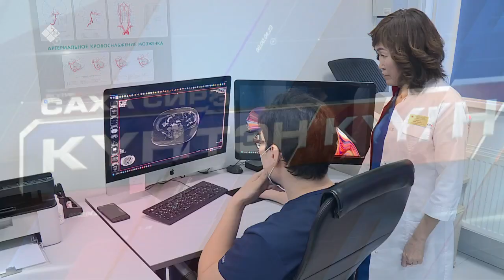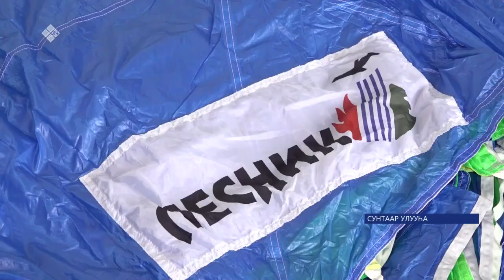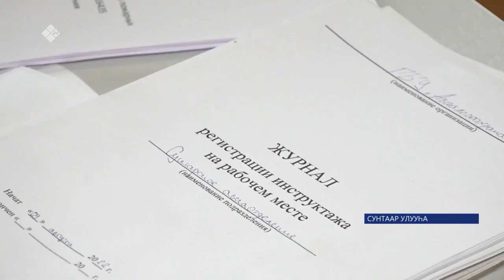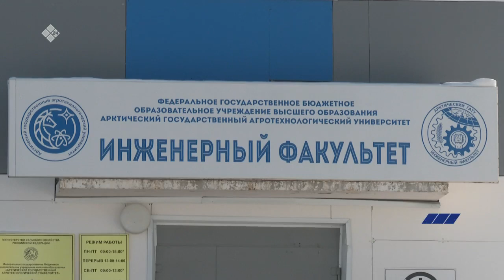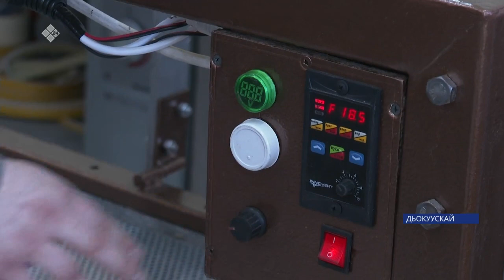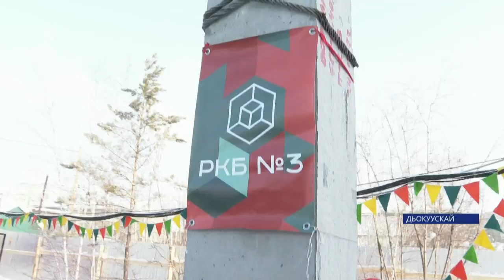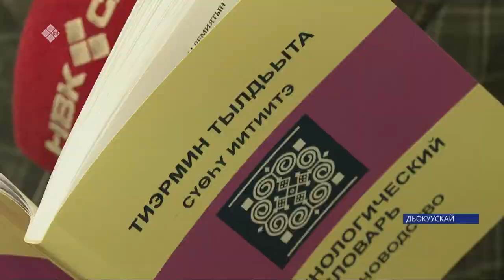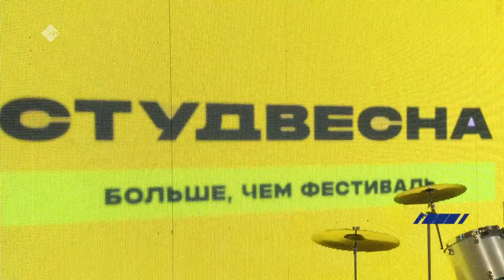Күнтэн күн. «Саха Сирэ» информационнай биэрии (11.03.23)